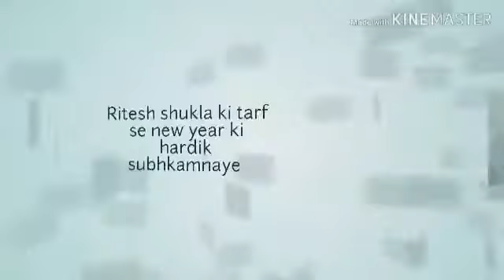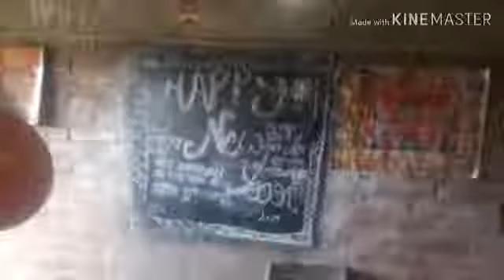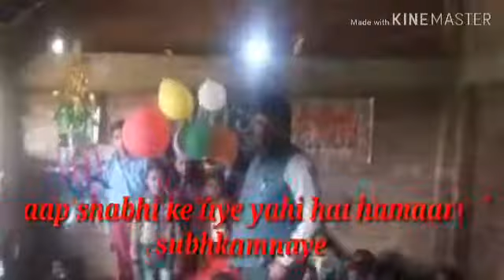Late Shree shiv Kumar Smriti Vidya Mandir barokhar